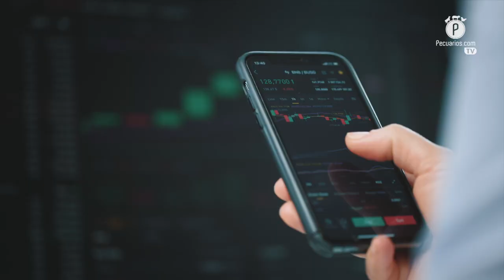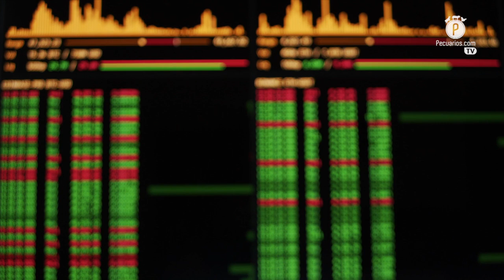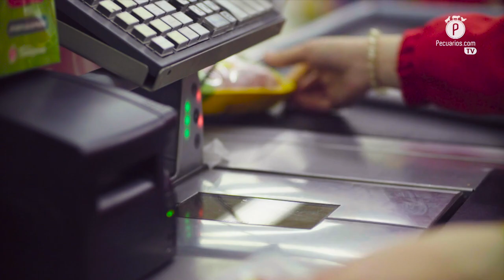3 minutos con el Grupo Consultor de Mercados Agrícolas: ¿Control de precios?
El director general del Grupo Consultor de Mercados Agrícolas, Juan Carlos Anaya Castellanos, nos habla esta semana acerca de la inflación en el sector pecuario, los alimentos, y las soluciones que busca el Gobierno Federal para enfrentar esta situación con el llamado “Control de precios”.

Durante los últimos meses, la inflación ha sido un fenómeno global dentro del sector pecuario, debido principalmente al encarecimiento de las materias primas, lo que a su vez ha derivado de factores como la pandemia, la demanda de proteína en China y recientemente, el conflicto bélico entre Rusia y Ucrania.

Los granos, son los bienes que han sufrido el mayor aumento; de acuerdo con cifras del Grupo Consultor de Mercados Agrícolas, desde  2020 hasta abril de 2022 el maíz ha cifrado un alza del 125% y la pasta de soya del 40%.

Con el objetivo de mantener el precio accesible para el consumidor final, el Gobierno Federal anunció que, en conjunto con la iniciativa privada, está desarrollando una serie de medidas enfocadas en frenar el encarecimiento de los alimentos, el control de precios, una de ellas.

Juan Carlos Anaya Castellanos nos explica en 3 minutos con el Grupo Consultor de Mercados Agrícolas, los puntos clave de este análisis y los aspectos a considerar dentro de este tema.